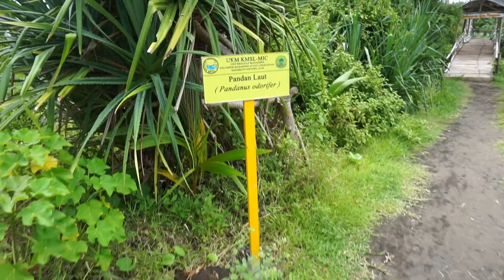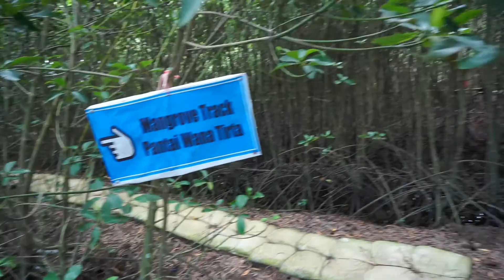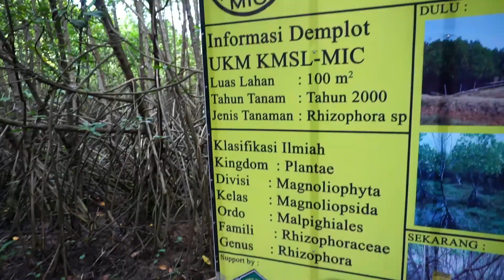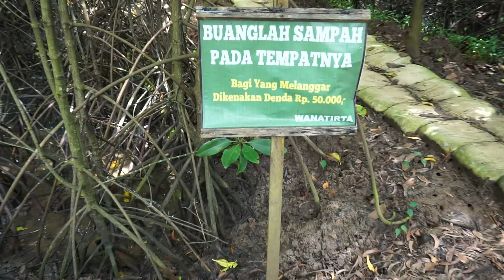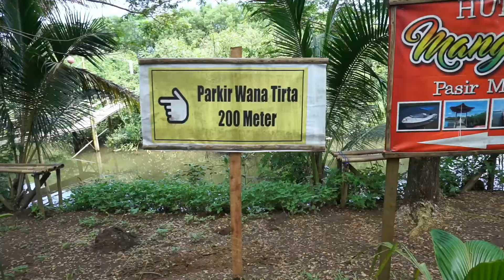TRAVEL VLOG # 6 Menjelajahi HUTAN MANGROVE Kulon Progo || GOA MANGROVE Wana Tirta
Pada video kali ini aku merekam liburanku ke objek wisata Hutan Mangrove Trilogi di Kulon Progo... Mengapa aku menyebutnya Trilogi, karena tempat wisata ini ada 3 dan berjejeran semua tempatnya...
Kebetulan aku bisa mengambil gambar di semua tempat objek wisata Hutan Mangrove ini... Pada video yang ini aku ketempat pertama setelah touchdown di hutan wisata ini... Tempat Ini Disebut Goa Mangrove... Mengapa disebut Goa Mangrove karena tempat ini menelusuri lorong-lorong menyerupai Goa di celah-celah pohon mangrove yang tumbuh disitu...
Tempat ini juga menyediakan beberapa spot untuk foto-foto juga,. Tapi jangan baper ya guys dengan tulisan-tulisan yang dipasang ditempat ini...

Ralat: tiket masuk 5000 per orang, parkir mobil 5000..

Jika mengunjungi tempat ini aku meminta kalian menjaga lingkungan... Jangan kotori tempat ini dengan sampah...